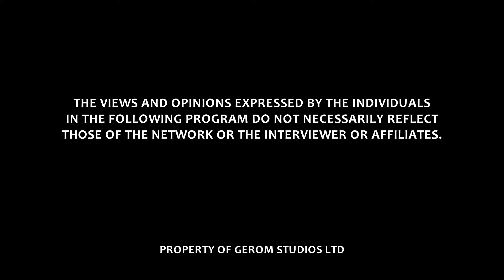SPIRITUAL INVESTIGATION: Sumsum Analysis!- PROPHET AGYEKUM INTERACTS WITH MAAME GRACE